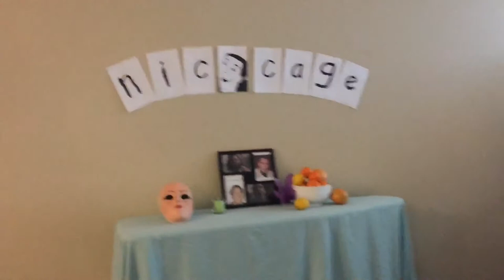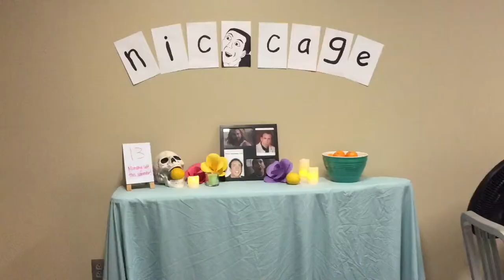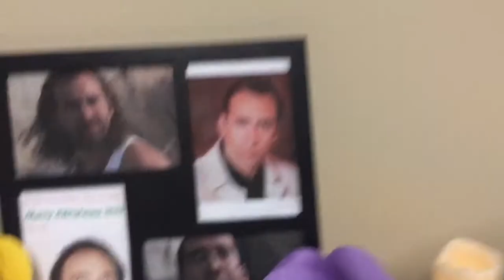Nicolas Cage shrine???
MLK weekend!!